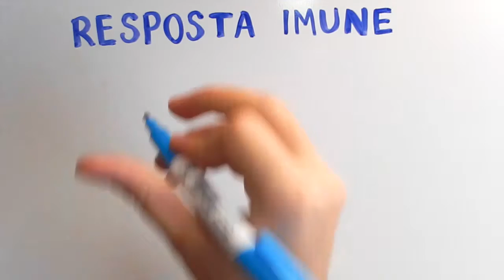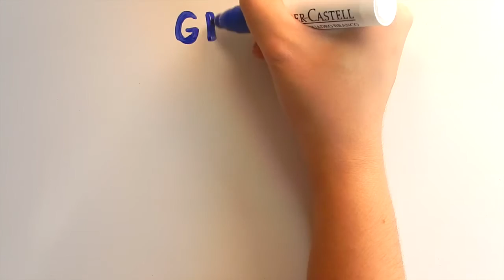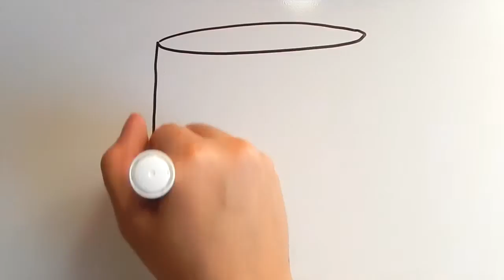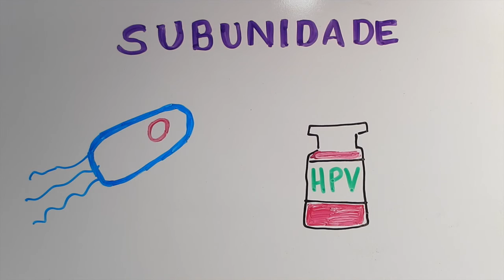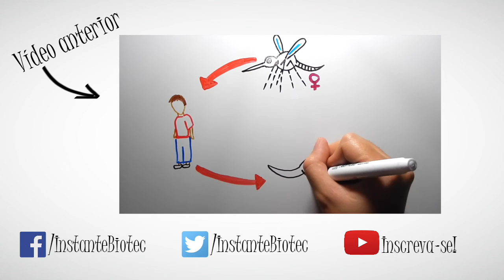Por que tomamos vacinas? | InstanteBiotec 13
Vamos saber o que tem dentro das vacinas e como elas são produzidas.
Dica de leitura, livro do infectologista Guido Carlos Levi: Recusa de Vacinas - Causas e Consequências

Não deixe de ver o vídeo anterior sobre os mosquitos da dengue transgênicos e porque estão soltando eles por ai.

Referências
- GE Healthcare Life Sciences. Whole Pathogens Vaccines. 2016.
- U.S. Department of Health & Human Services. How Influenza (Flu) Vaccines Are Made. Centers for Disease Control and Prevention, 2015.
- Castro, T. Controle e Prevenção das Viroses. Universidade Federal Fluminense, Departamento de Microbiologia e Parasitologia, 2012.